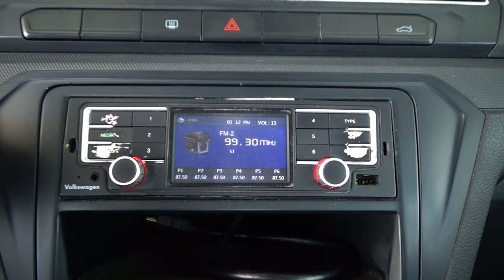Volkswagen / Gol / 2017 - 16634